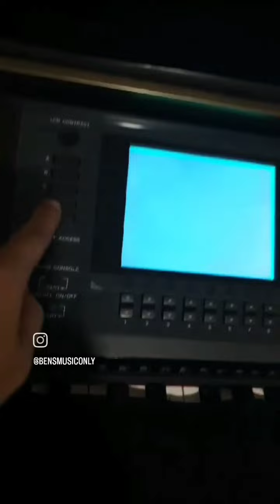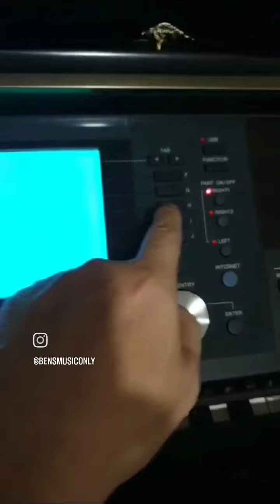LCD custom Keyboard Yamaha & Technics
LCD keyboard Technics & yamaha
Bens music only
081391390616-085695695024